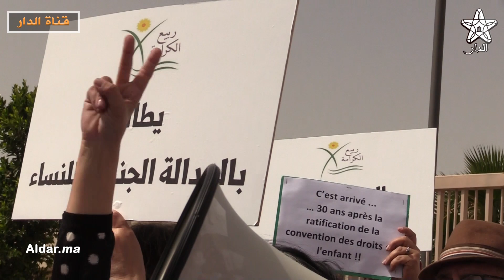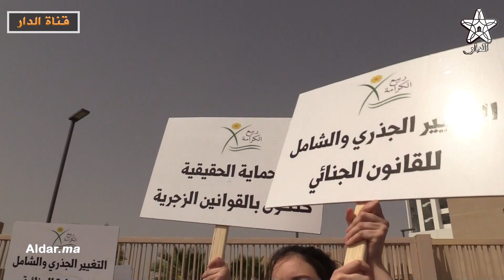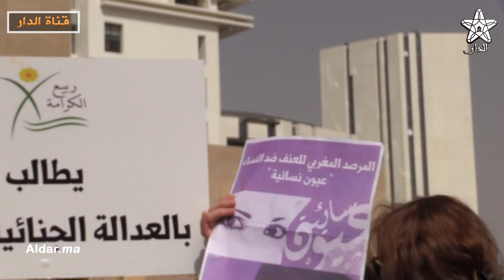حقوقيون يحتجون ضد "الحكم المخفف" لمغت.صبي طفلة تيفلت ويطالبون بتعديل القانون